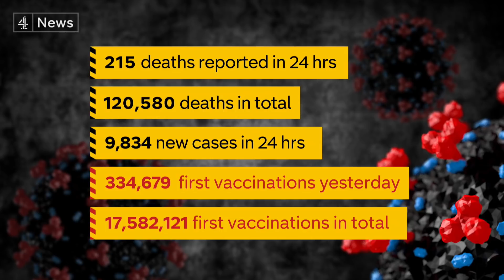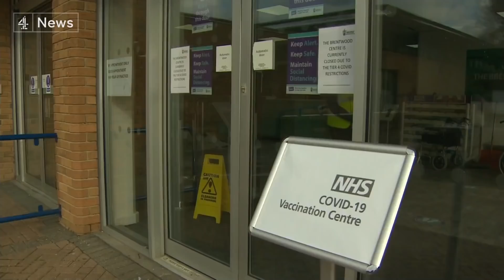Boris Johnson to set out plan to ease England Covid restrictions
Less of a roadmap, more of a magical mystery tour.

There has been some encouraging early data - showing reduced transmission in people who've had the vaccine.